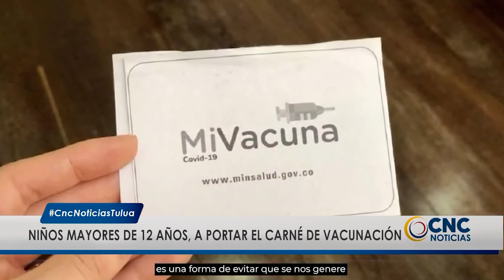CncNoticiasPasto|Niños mayores de 12 años, a portar el Carné de vacunación